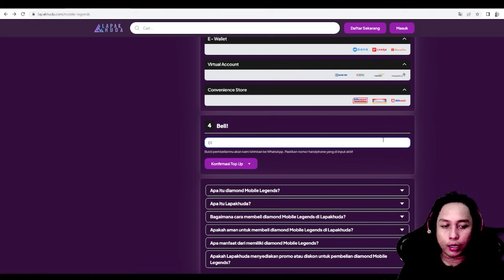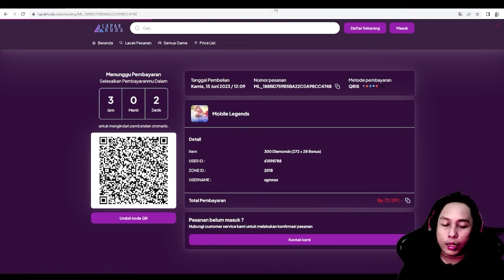3 HERO THARZ 3 VS PRINCE 11 HERO !! GAMEPLAY THARZ 3 ONLY SWORDMAN